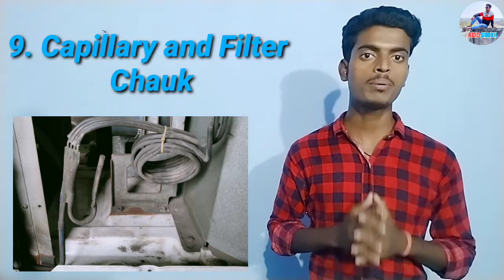AC Compressor Trip Hone Ke 10 Reasons || Compressor Tripping Problem || Abid Shaikh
🤗Hello friends welcome to my channel ‘Abid Shaikh‚is channel pe aap logon ko air conditioner, fridge,washing machine se Judi sabhi tarah ki knowledgeable videos milenge Jaise AC unboxing and repairing ,fridge repairing ,washing machine repairing and wiring aur tips and trick aur jitne bhi knowledge ki important baten hongi wo aap logon ko batay jayegi  to is tarah ki videos dekhne ke liye mere channel ‘Abid Shaikh‚ ko subscribe jarur karne Thank you friends🙏

My name is - Abid Shaikh

I Live at - Dhanbad, Jharkhand  (India)